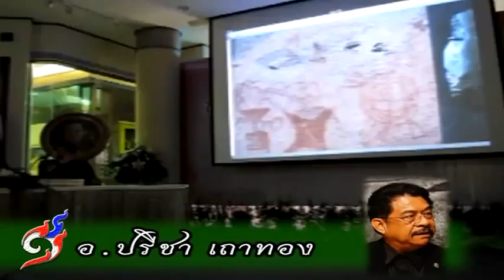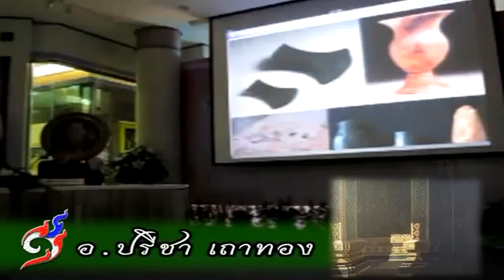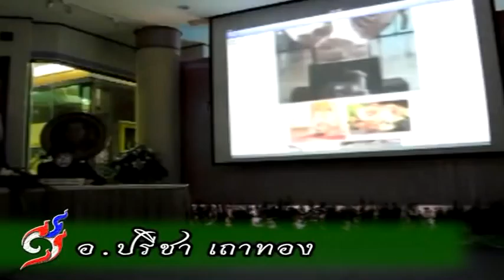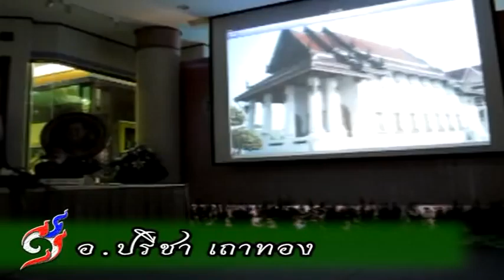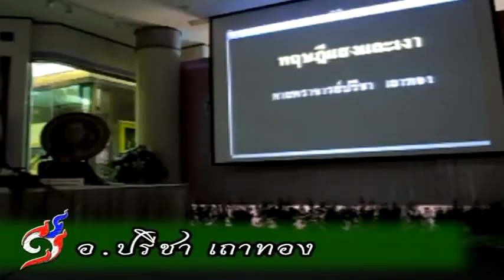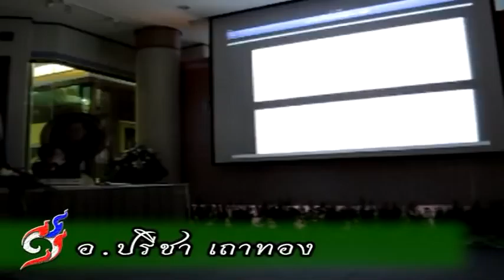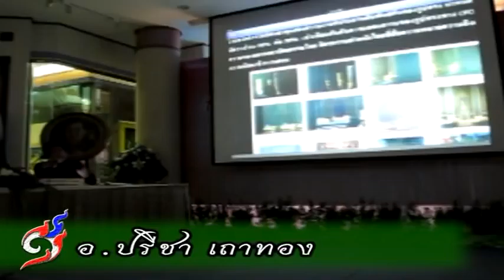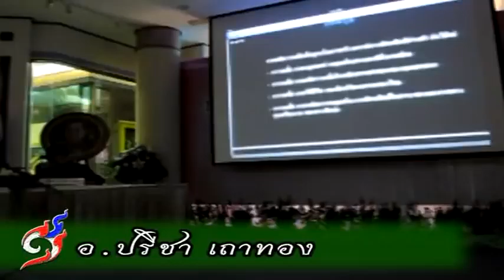09-ถ่ายทอดงานศิลป์ โดย อ.ปรีชา เถาทอง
ถ่ายทอดงานศิลป์ กับศิลปินแห่งชาติ โดย อ.ปรีชา เถาทอง ณ หออัครศิลปิน